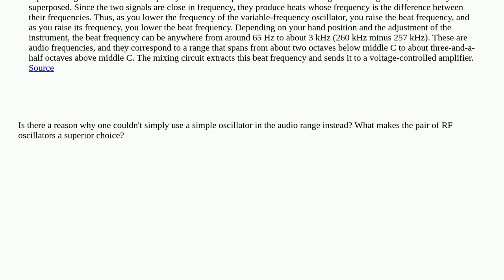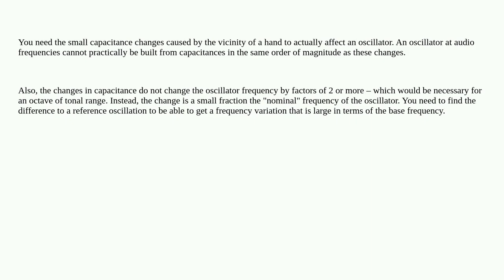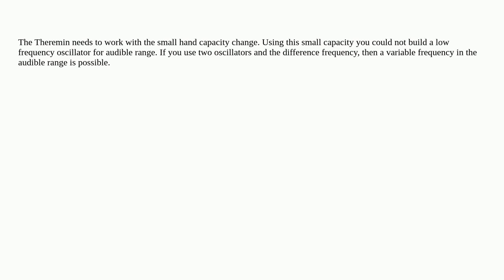Electronics: Single oscillator theremin?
Single oscillator theremin?

A special thanks goes out to the awesome community

  theremin oscillator